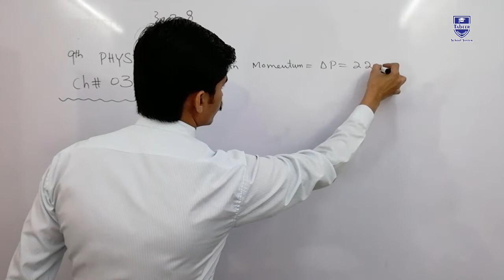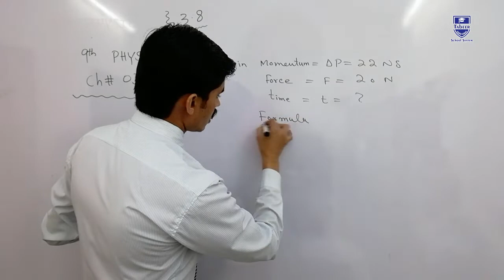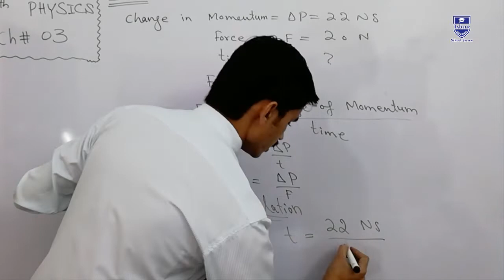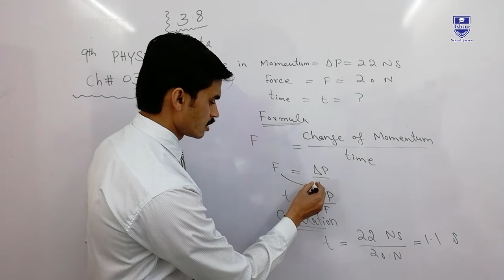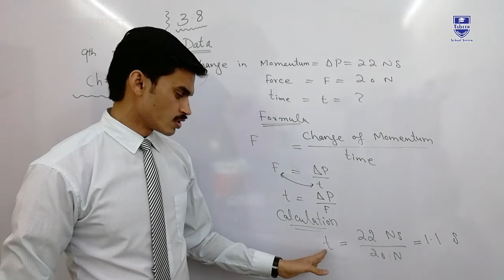TSS : Numerical Problem 3.8 , 9th Class Physics Chap no 3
Sir Abid Mahmood(A.M) explains 9th class Physics Chapter 3 of

The topic being discussed is Chapter 3 Numerical 3.8

This video lecture is created for the students who need a home tutor.

By liking the us:)

or